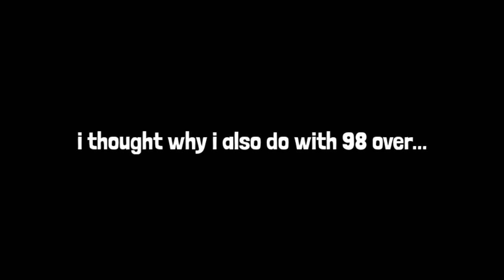100 RATED CARNIBALL PAULO DYBALA REVIEW & GAMEPLAY || BEST CAM IN FIFA MOBILE 21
98 RATED CARNIBALL PAULO DYBALA REVIEW & GAMEPLAY || BEST CAM IN FIFA MOBILE 21

☆ Tags 💫

FIFA MOBILE
FIFA MOBILE 21
dybala review
dybala review & gameplay
carniball dybala review
dybala review fifa mobile
best cam in fifa mobile 21
carniball dybala review fifa mohbile 21
paulo dybala review fifa mobile
player review